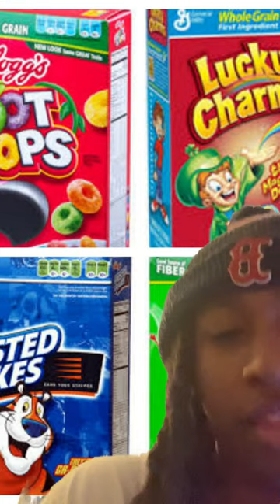One’s gotta go!